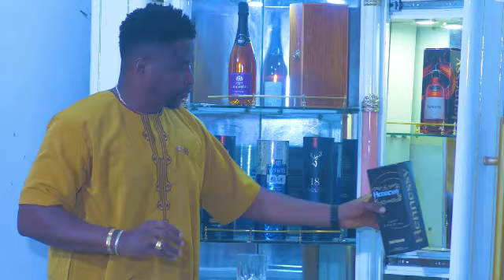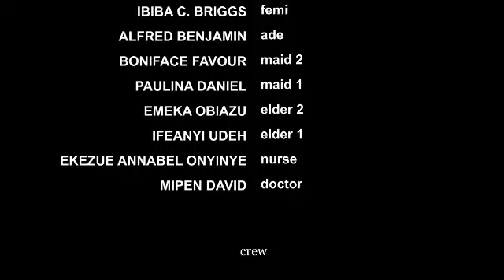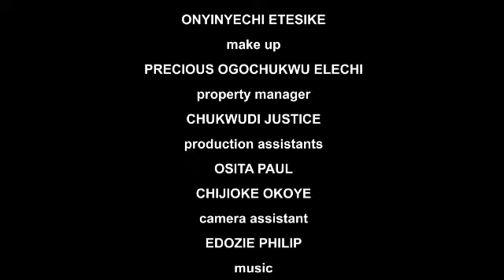MY GIRLFRIEND TREATED ME LIKE A TRASH BCUZ I'M HER MANAGER NT KNOWING AM D OWNER OF D COMPANY 1-2024